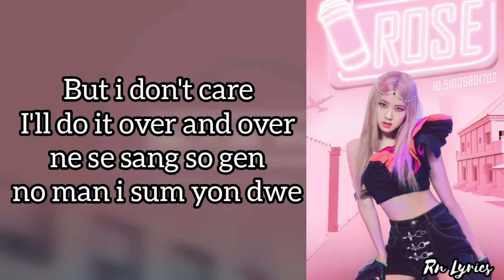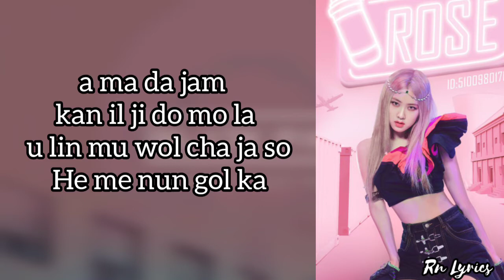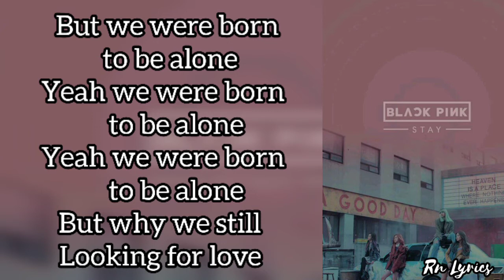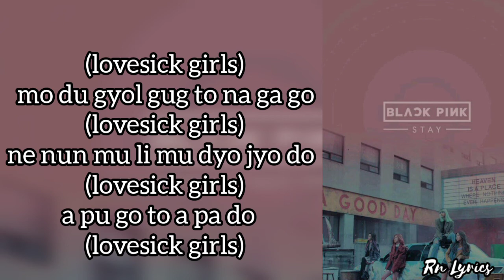BLACKPINK - Lovesick Girls (Lyrics) 🎵🎵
📷 Wallpaper Pinterest

• Artist: BLACKPINK
• Song ♫: Lovesick Girls
• Album: THE ALBUM
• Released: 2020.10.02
BLACKPINK(블랙핑크) - Lovesick Girl | Easy Lyrics
BLACKPINK - Jisoo, Jennie, Rose, Lisa

영원한 밤
창문 없는 방에 우릴 가둔 love
What can we say
매번 아파도 외치는 love

다치고 망가져도 나
뭘 믿고 버티는 거야
어차피 떠나면 상처투성인 채로 미워하게 될걸
끝장을 보기 전 끝낼 순 없어
이 아픔을 기다린 것처럼

아마 다 잠깐 일지도 몰라
우린 무얼 찾아서 헤매는 걸까

내 세상 속엔 너만 있으면 돼

네 멋대로 내 사랑을 끝낼순 없어
We are the lovesick girls
이 아픔 없인 난 아무 의미가 없어

불안한 내 눈빛 속에 널 담아
아프더라도 너만 있으면 돼

네 멋대로 내 사랑을 끝낼 순 없어

사랑은 slippin’ and fallin’
사랑은 killin’ your darlin’
아프다 아물면 또 찾아오는 이 겁 없는 떨림

들리지 않아 what you say
이 아픔이 난 행복해
나를 불쌍해 하는 네가 내 눈엔 더 불쌍해

이 아픔없인 난 아무 의미가 없어

Lovesick girls
모두 결국 떠나가고
Lovesick girls
내 눈물이 무뎌져도
Lovesick girls
아프고 또 아파도
Lovesick girls